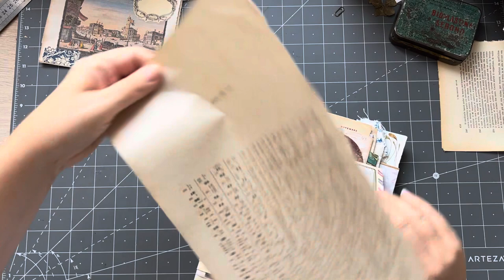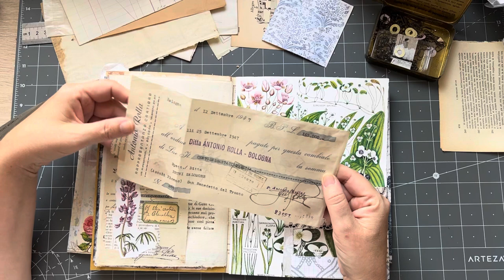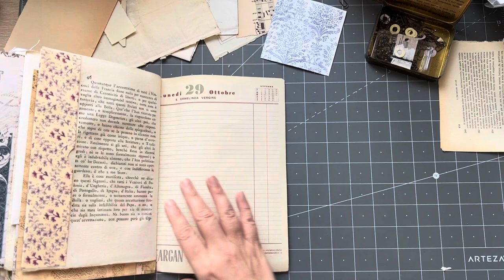TUTORIAL | Putting envelopes together to create a journal PART 6 front envelopes and filling pockets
Today I really wanted to start some more envelope journal. Today we are decorating the front envelopes and starting to fill the pockets.

ANTIQUE DOCUMENT PACKS

FABRIC PACKS